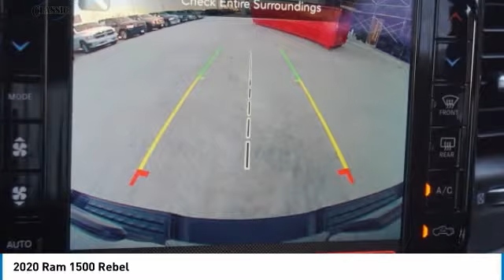2020 Ram 1500 Arlington TX, Fort Worth TX, Dallas TX, Irving TX Grand prairie TX LN168852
1111 I-20 East Frontage Rd

You may qualify for additional rebates. Price includes: $1,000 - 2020 National Retail Consumer Cash 20CL1, $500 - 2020 Retail Bonus Cash 20CLA1 2020 Ram 1500 Rebel 4D Crew Cab 8-Speed Automatic HEMI 5.7L V8 Multi Displacement VVT eTorque 4WD Crystal MetallicbrbrbrVisit or give us a call at ! Classic CDJRF Relax...and enjoy the difference!brBest Experience! No Haggling, No Tricks, No Games, Transparent, Hassle Free Environment!